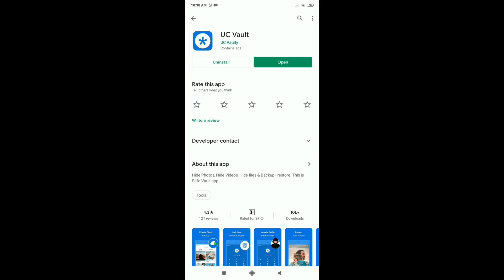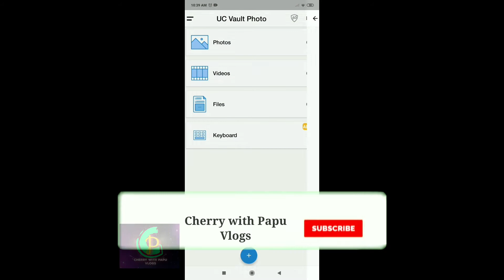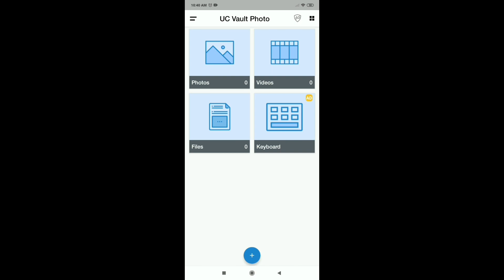How to use VAULT android app|| hiding pics and videos app|| full explanation in kannada 100%.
Hey everyone!!!
In this video I have  shown how to hide it pics, videos and app lock.🔒
it's very useful.🙂